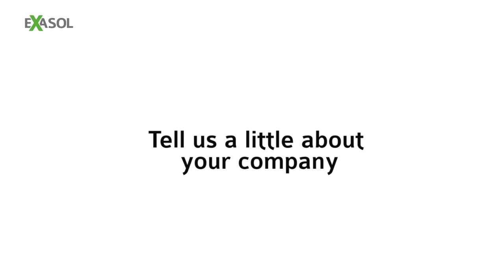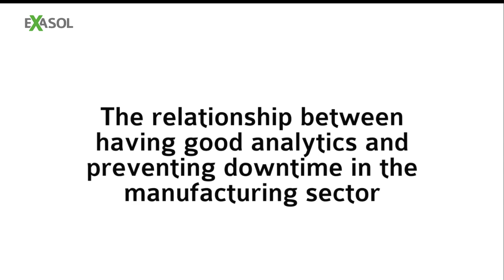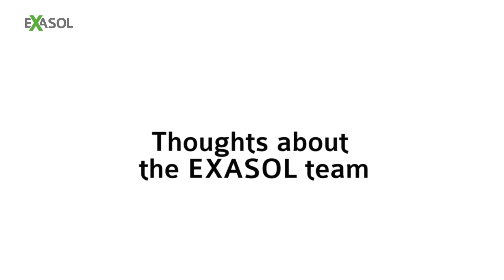Mayato shares its thoughts on EXASOL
| Markus Dill, Managing Director at Mayato, explains the importance of good analytics for companies in the manufacturing sector and why having an analytic database that is low-maintenance such as EXASOL is critical for business success.